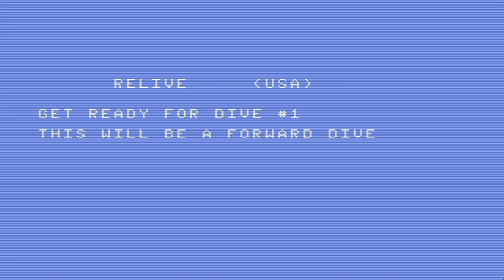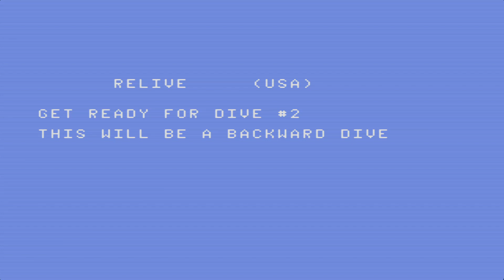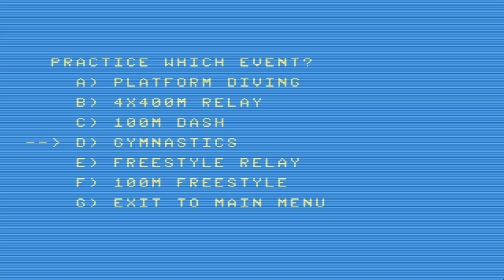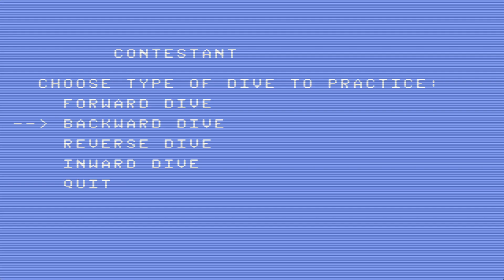Summer Games (Atari 7800)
Summer Games is a sports video game developed by Epyx and released by U.S. Gold based on sports featured in the Summer Olympic Games. Released in 1984 for the Commodore 64, it was ported to the Apple II, Atari 2600, Atari 7800, Atari 8-bit family, and Sega Master System.